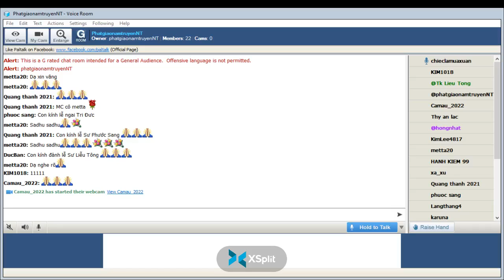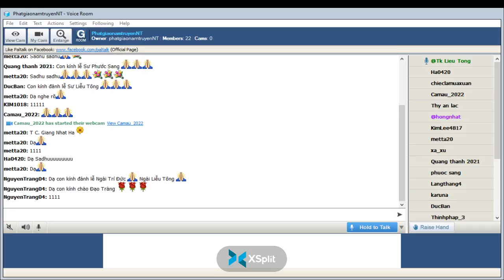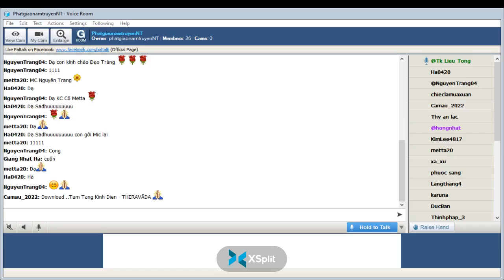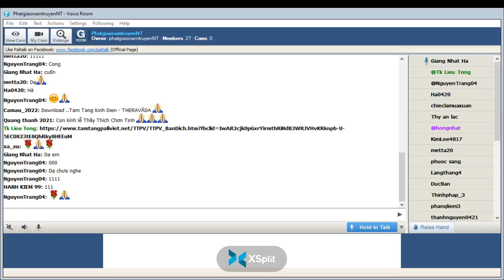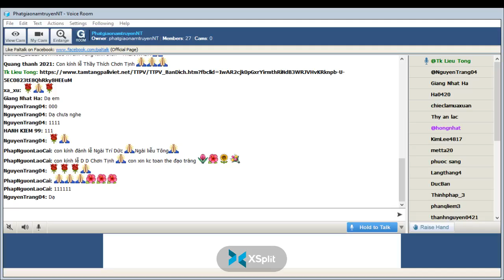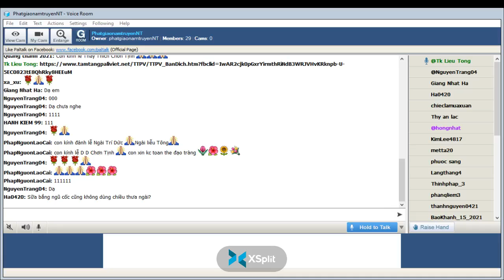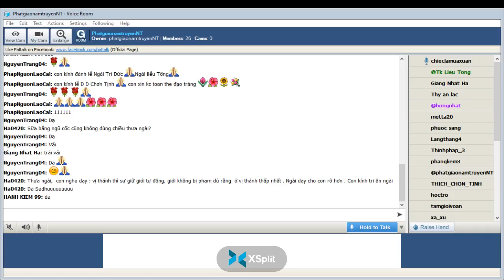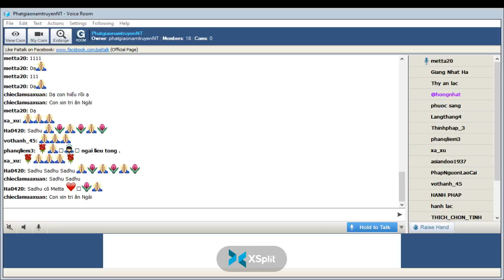PhatgiaonamtruyenNT Chủ Nhật Mar 27-2022. Ngài Liễu Tông Trả Lời Phật Pháp